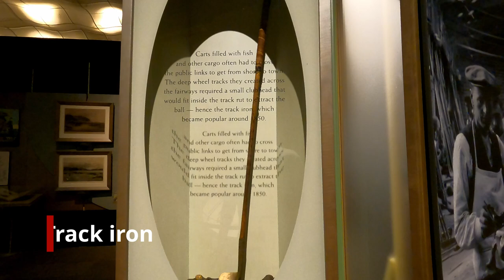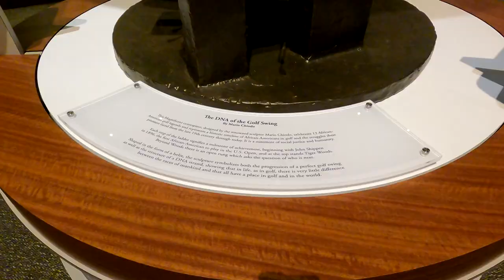Slammer & Squire @World Golf Hall Of Fame + Museum Tour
Today I'm gonna walk around the museum at the World Golf  Hall of Fame with Greg Kortman then we are gonna paly a round on the Sam Snead (Slammer) and Gene Sarazen (the Squire) course.